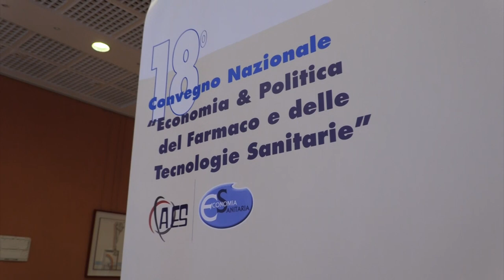Farmaci per le malattie rare: come si registrano e come si mettono a disposizione dei pazienti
Prof. Mario Melazzini, Direttore Scientifico Centrale - Istituti Clinici Scientifici Maugeri, Pavia